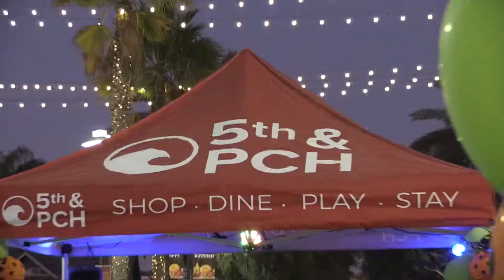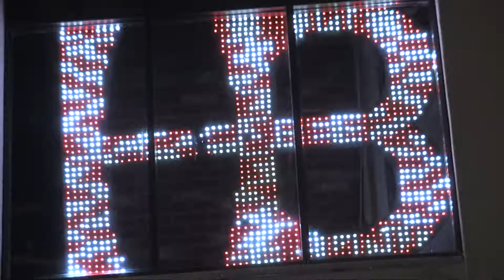HalloweenFest 2019 SCH JANUARY 2020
Halloween Fest 2019 - A Surf City Highlight
Families shared both Main Street and 5th & PCH during this year’s event. On Main Street, venture around the Community Services craft tables and on 5th & PCH, the annual costume contest is always fun for the kids and the pooches!